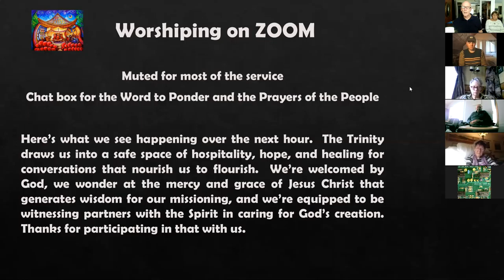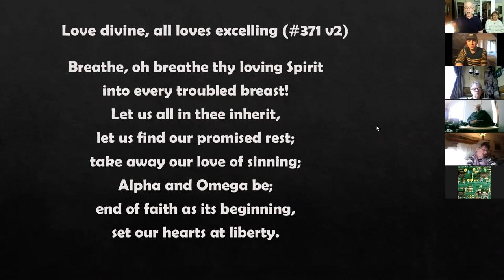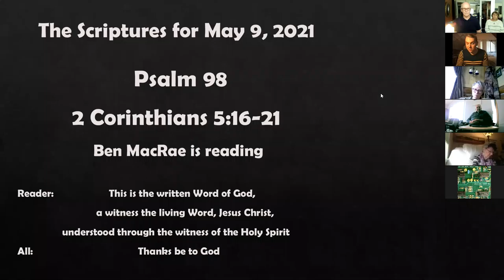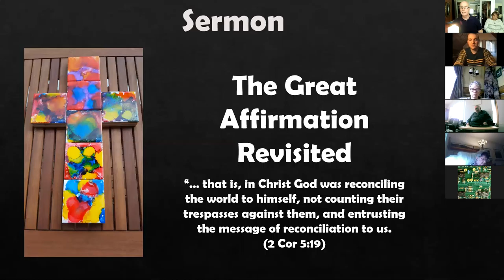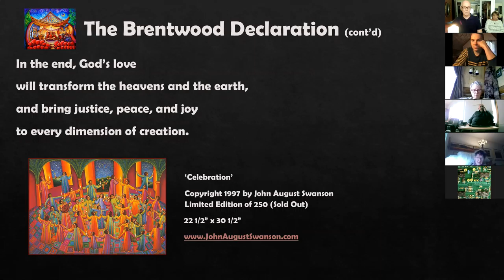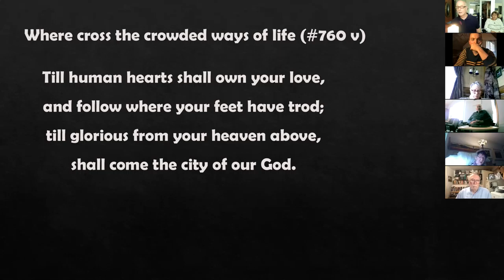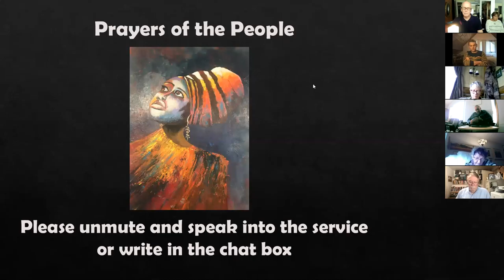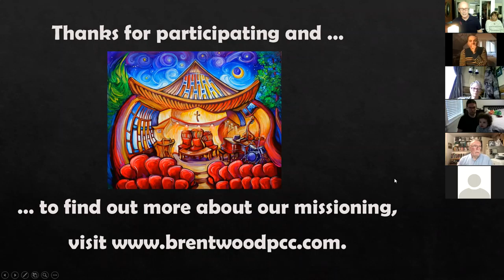May 9 Service